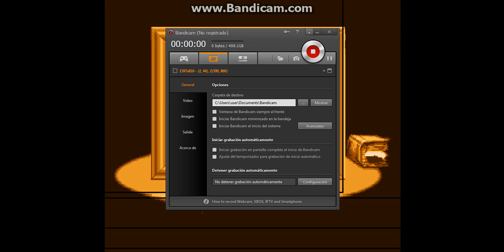art of fighting peleando callejeramente gameplay